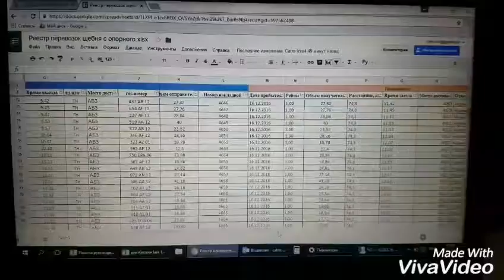KAZPACO МаТраГ Реестр перевозок в режиме онлайн